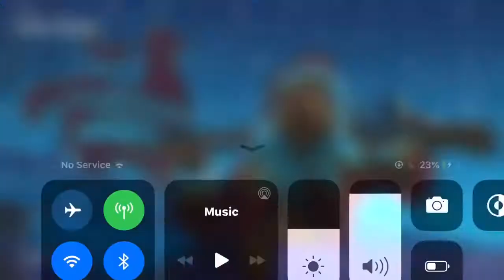Going default in a solo squad match and drop (14) kills and place in the top 4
like comment and subscribe and turn on post notification Hey guys if you want to me to add you guys on Fortnite all you guys have is to comment your epic username at the bottom of this video and don’t forget to like and subscribe and turn on post notifications so you never miss a video enjoy